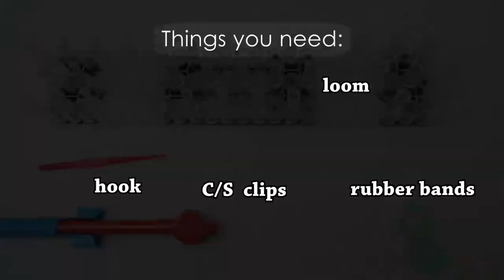DIY | Star-Tail bracelet (Beginner) | Rainbow loom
This is my first rainbow loom upload.